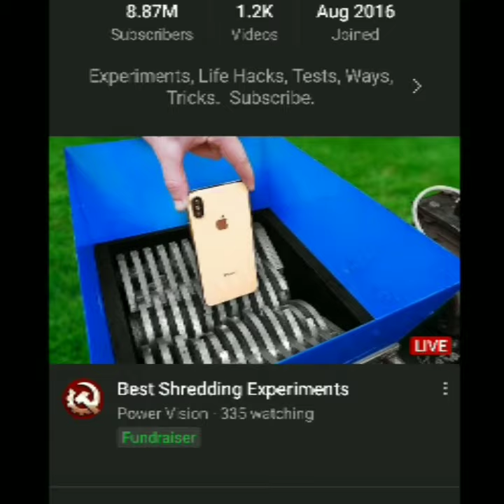Youtube logo in the hole with orbeez,coca cola,mentos &popular sodas#shorts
:-POWER VISION

:-YOUTUBER

:-EXPERIMENT